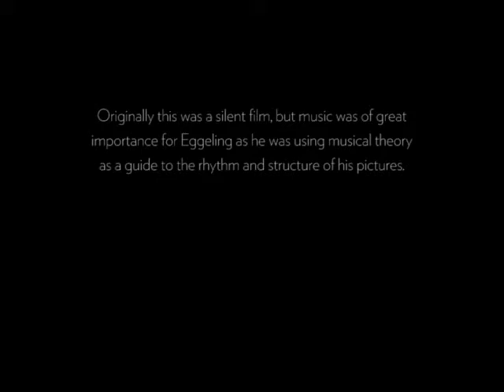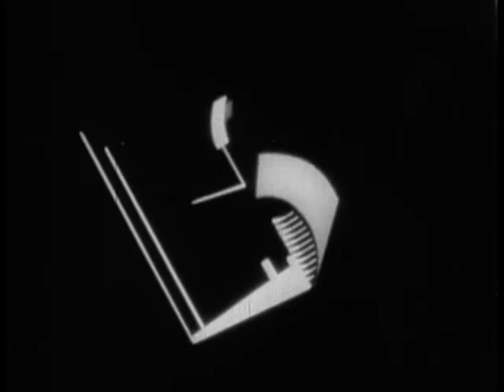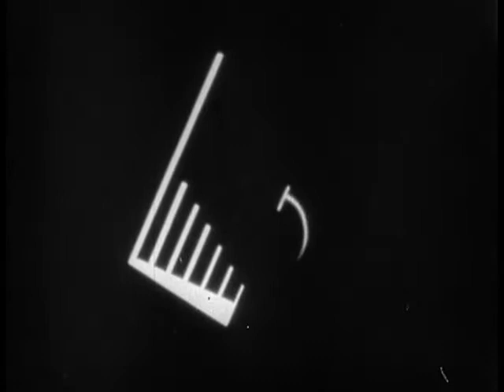Viking Eggeling Diagonal Symphony (added soundtrack)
Diagonal Symphony was filmed in 1923/4 by Viking Eggeling, with the assistance of the engineer Erna Niemeyer.
Originally this was a silent film, but music was of great importance for Eggeling as he was using musical theory as a guide to the rhythm and structure of his pictures.
This video will show my musical interpretation of Eggeling's Diagonal Symphony, which I originally performed in Museum of Contemporary Art in Zagreb on 22/6/2013. This is the studio version recorded couple of months later...